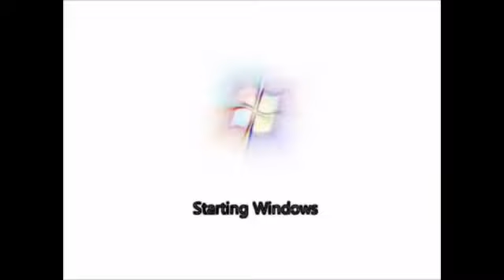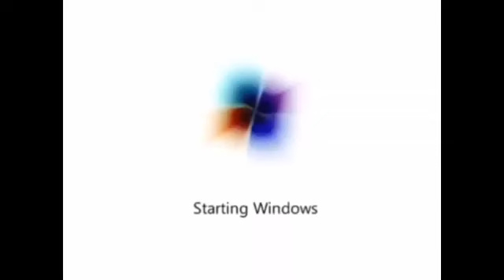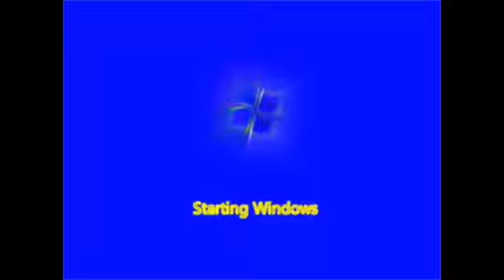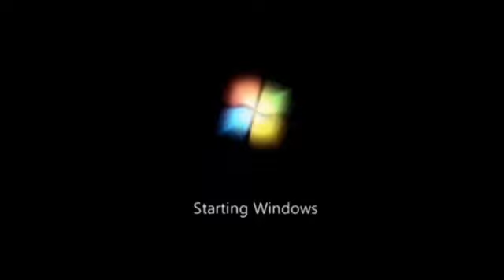Preview 2 Windows 7 Effects Slow x16